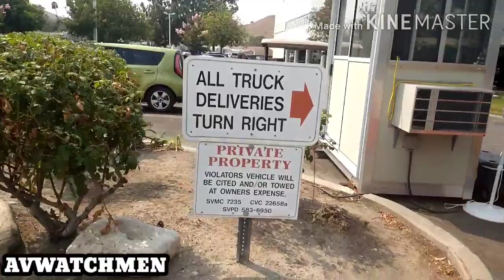HIT & RUN ON SGV NEWS 1ST.🇺🇸THIS DUDE IS INSANE❗❗❗ Photography Isn't a Crime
if you're interested in the gear I'm using here are a few things that you can find on Amazon...

Gear.